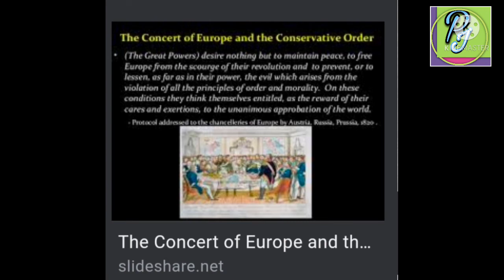यूरोपेली संघ , The concert of Europe